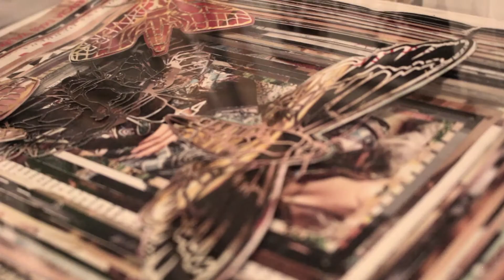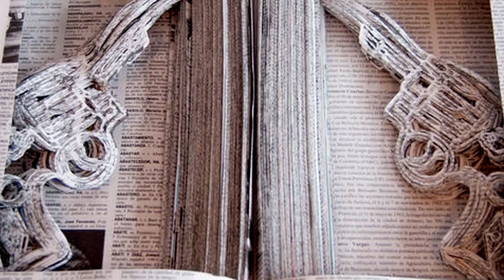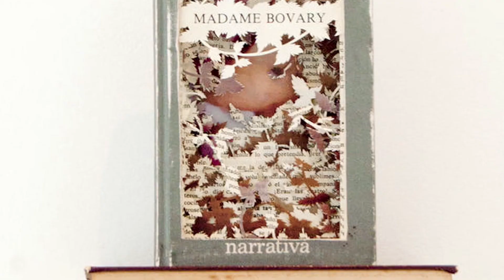Las manos de Maite Ibarreche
A esta artista le gustan lo manual, las posibilidades del papel y la construcción de la percepción. Es delgada, blanca y casi nunca muestra sus manos porque tiene la huella de su arte en ellas: cortar, pegar, volver a cortar, errar y empezar de nuevo.